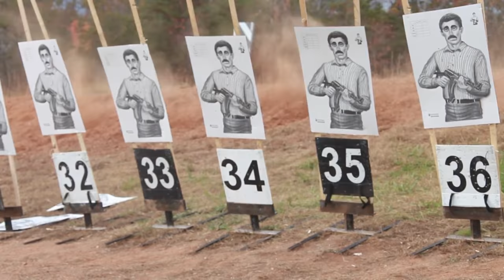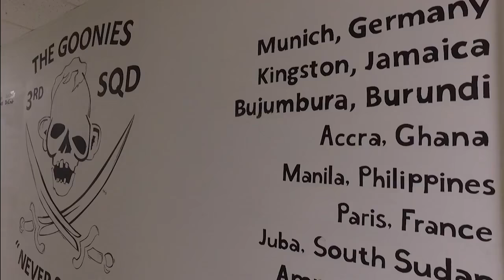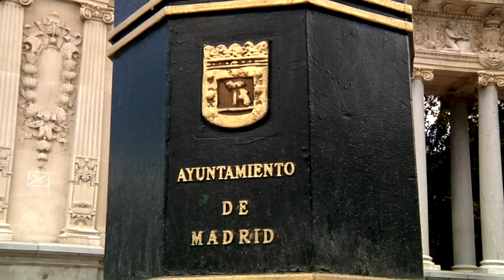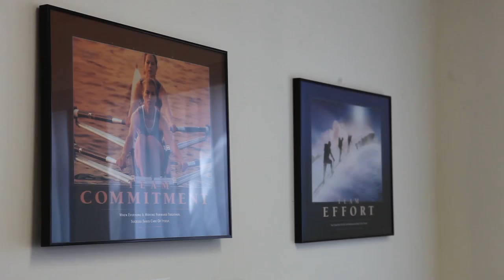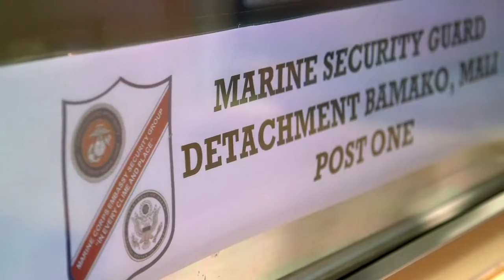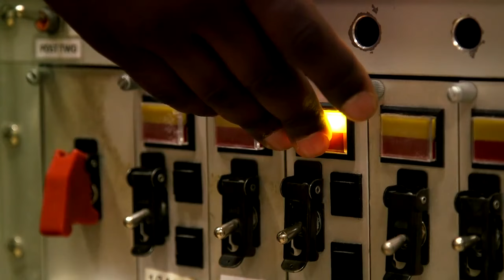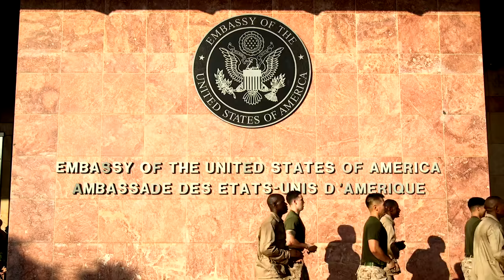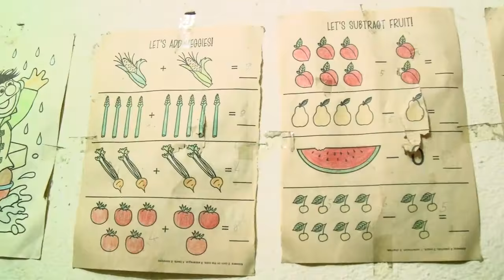Marine Security Guards | On Call 24/7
Marine Security Guards serve as the eyes and ears of U.S. embassies and protect Americans in "every clime and place." The mission of the Marine Security Guards is to provide protection to mission personnel and prevent the compromise of national security information and equipment at designated diplomatic and consular facilities. Marine Security Guards will be prepared to execute plans for the protection of the mission and its personnel as directed by the chief of mission or principal officer through the regional security officer.

(U.S. Marine Corps video by Cpl. David Staten)

Special thanks to the Marines in Madrid, Spain, and Tokyo, Japan, and Marine Corps Base Quantico Combat Camera for providing b-roll and interviews.